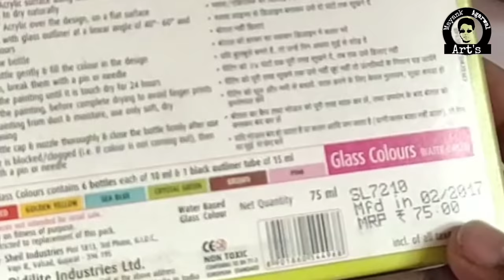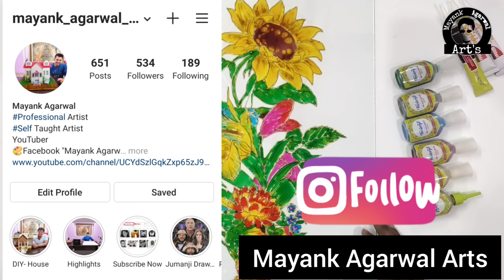Glass Painting For Beginners | Part - 1 | Tutorial In Hindi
In this video I'll Show you How to make Glass Painting for Beginners. Full Tutorial In Hindi..

Best Camera Mobile for Youtube -
Vivo V21
Vivo Z1X